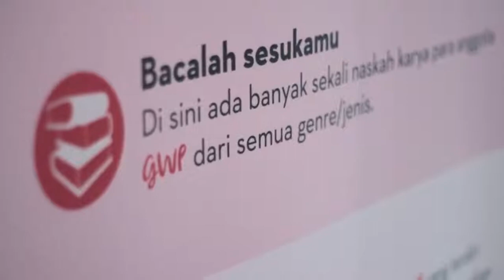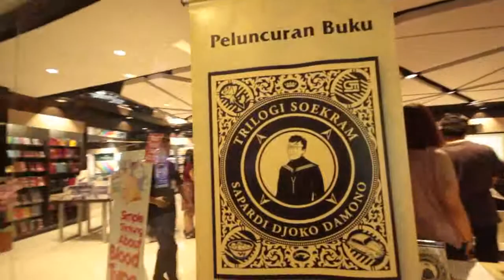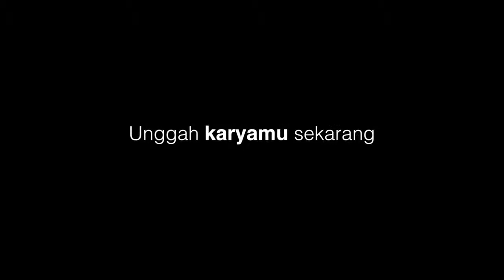Keseruan Gramedia Writing Project batch 2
Aktivitas mentoring GWP batch 2 di Hotel Amaris Tebet, tanggal 21 dan 22 Maret 2015